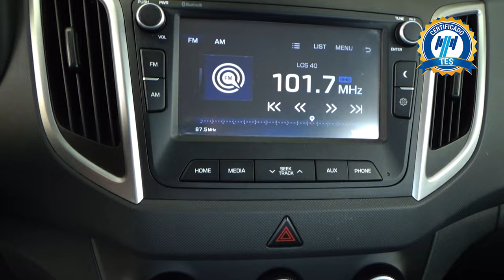Hyundai / Creta / 2018 - 17679